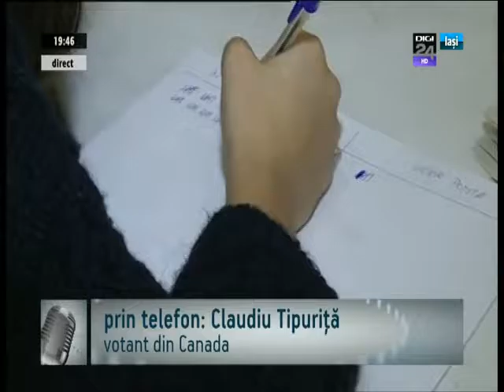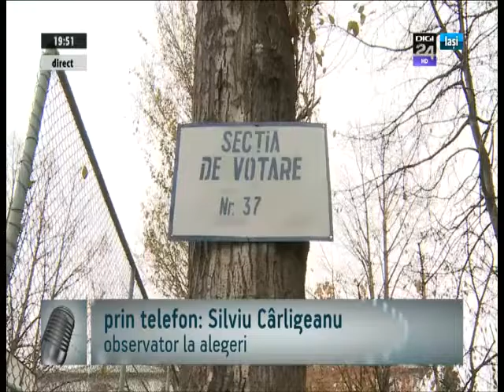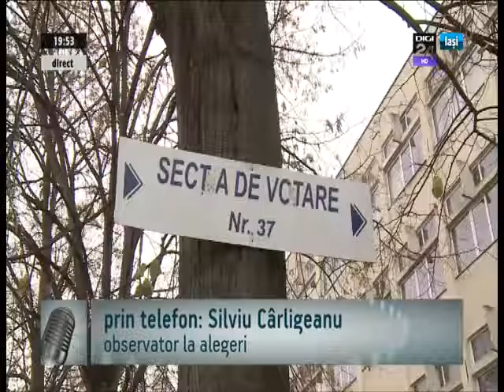Mark Bucuci, analist politic - Internetul în campania electorală - 19 noiembrie 2014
În cel de-al doilea tur de scrutin al alegerilor prezidențiale istoria, dupș cum spun analiștii politici, istoria a fost scrisă "de cozile lungi de așteptare la secțiile din străinătate". Zeci de mii de români nu au reușit să voteze deoarece secțiile de votare s-au închis la ora 21.
În ediția din 19 noiembrie, am intrat în legătură video și telefonică cu câțiva dintre cei care au votat la Paris, Viena, Munchen sau Vancouver. Mulți dintre aceștia sunt ieșeni plecați la studiu în străinătate sau la muncă. Partener de dialog în platou a fost analistul Mark Bucuci.